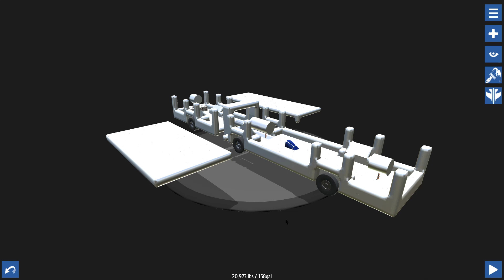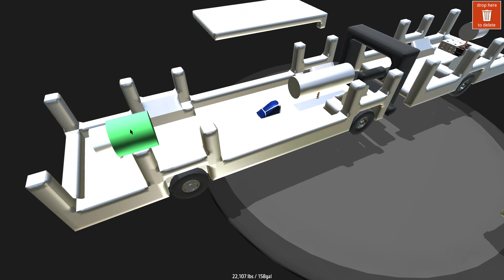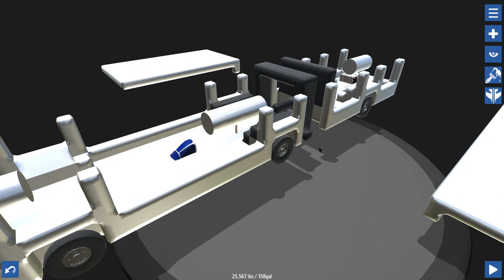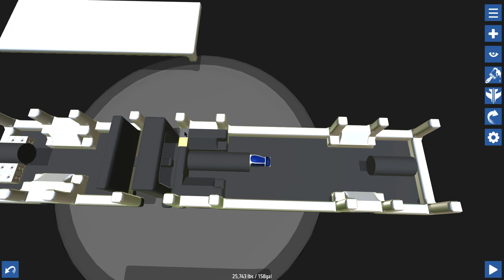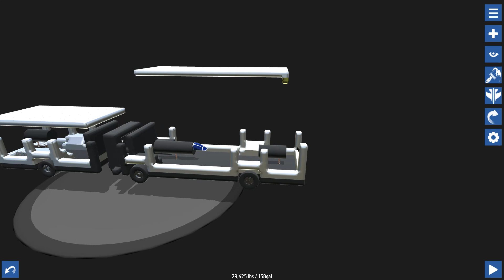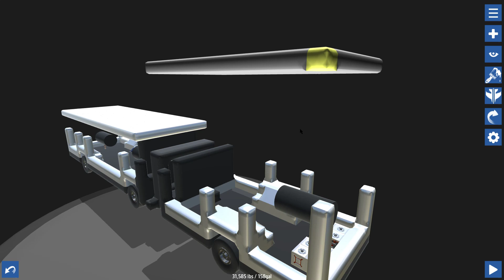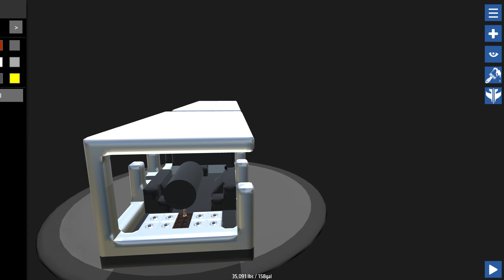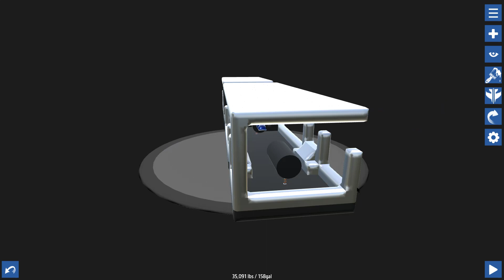Wir bauen ein Gelenkbus-Modell - Gelenkbus - Simple Planes [DEUTSCH|HD]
Planänderung: Ein ganzer Bus wird es dann doch nicht. Eher eine Art... Modell. Und heute kümmern wir uns darum, dass es möglichst gut fährt!

Simple Planes
Publisher: Jundroo, LLC